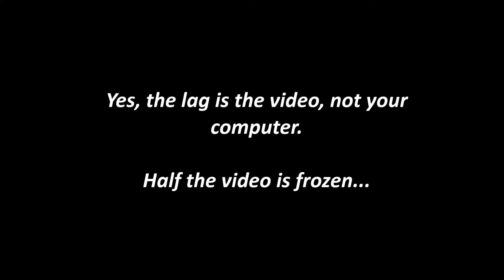She's The Carry | (Skywars & Bedwars) [Ft. Pup]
Pup is bae

Interested in becoming a carry for yourself? Awesome! Here's the ip :D!

mc.hypixel.net

*Description Stuff :3*

Join The Village Today,
It's Only a click away!
(We Also Give You Raisin Bran Cereal If U Want...)